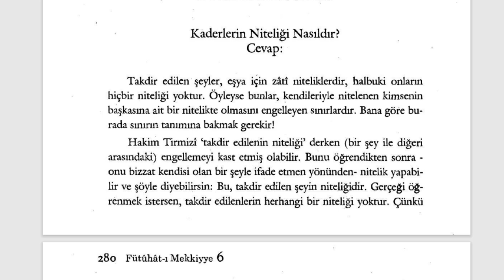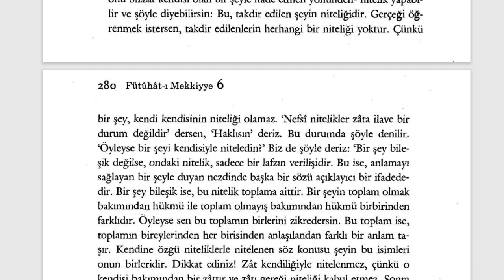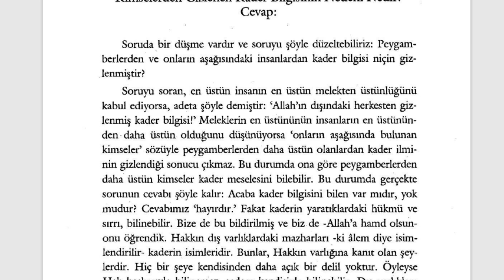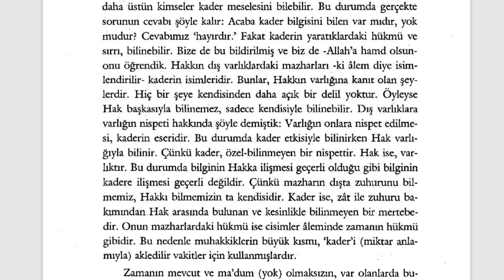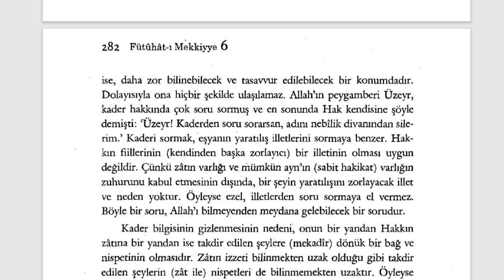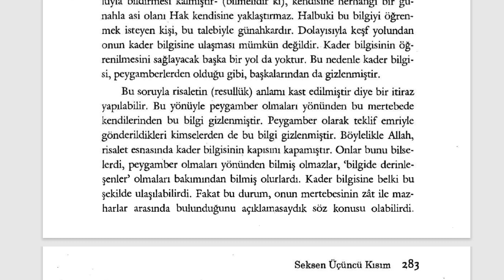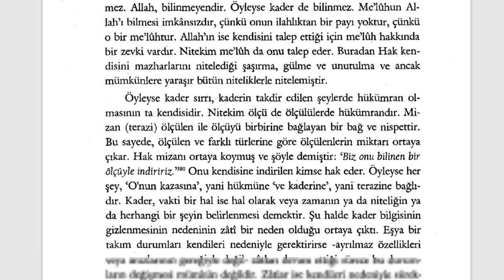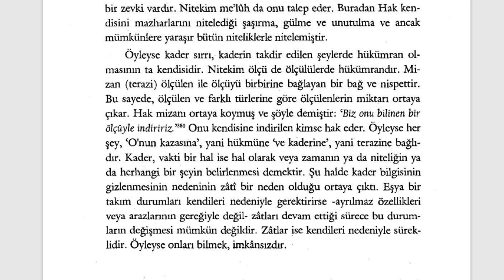Fütuhât-ı Mekkiyye - Kaderlerin Niteliği (12. Sifr 83. Kısım) - 2